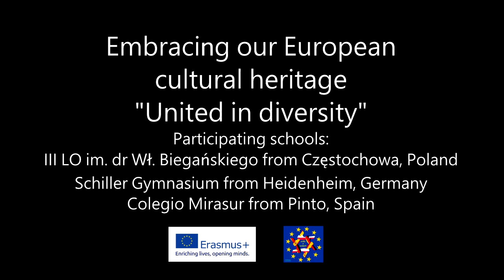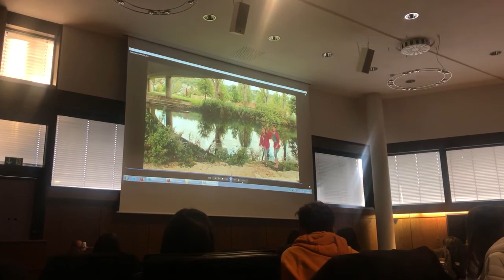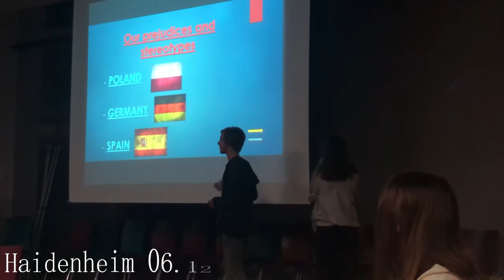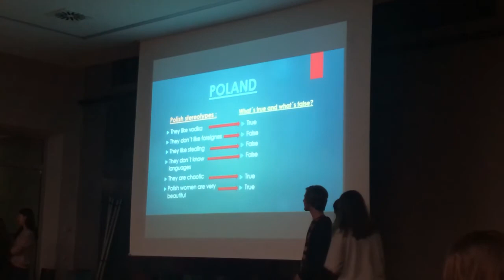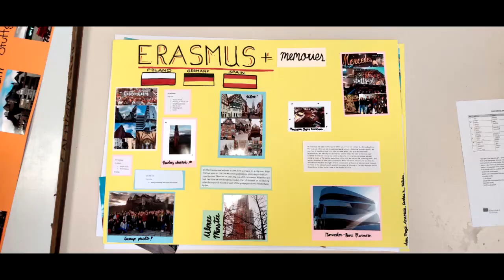Mobility in Germany, Erasmus+ "United in Diversity"